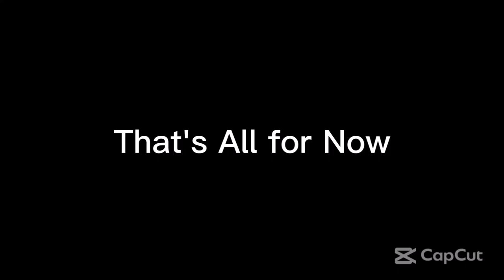Saturday Night Metro 486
From Ultimate MSTV Guide Network